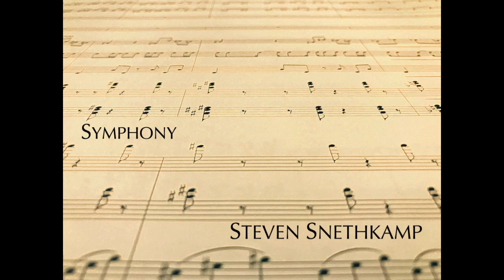Symphony by Steven Snethkamp